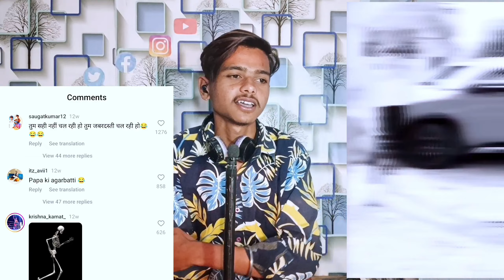Instagram chpri dance roast video 😁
chapri dance
dance prank
instagram viral chapri dance
chikni chameli dance
crazy dance in public
dance in road
pithoragarh dance video
instagram viral chapri dance reels edit like god meme
instagram dance reel
chappri dance
instagram viral dance video
viral chapri dance roast
chapri kuli dance
chapri dance 2023
viral girl dance instagram
cringe dance on instagram roast
instagram viral reel dance video